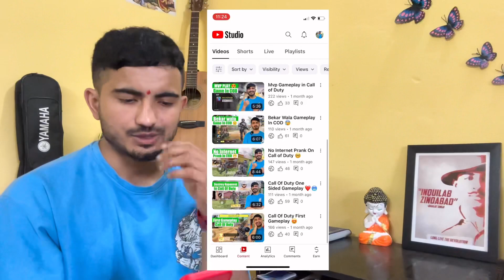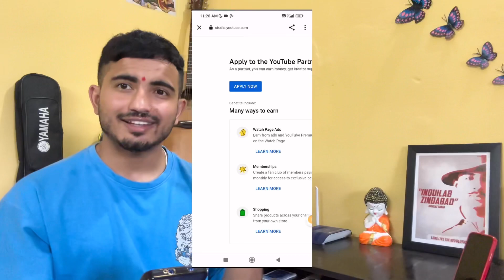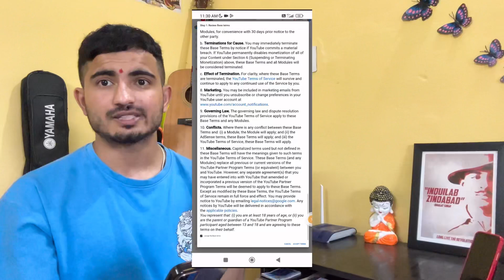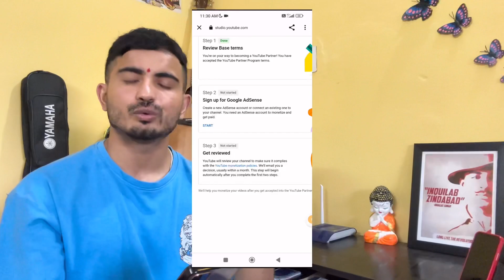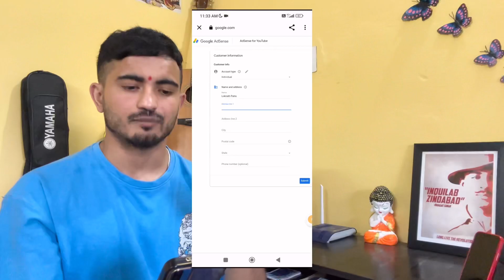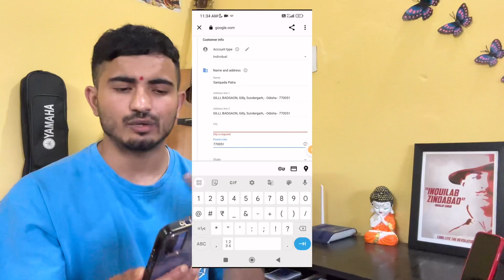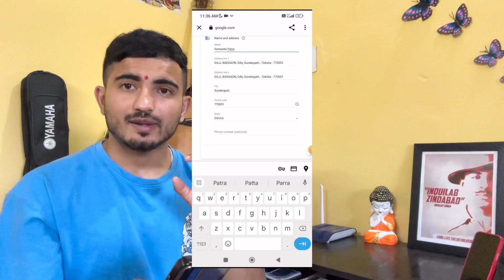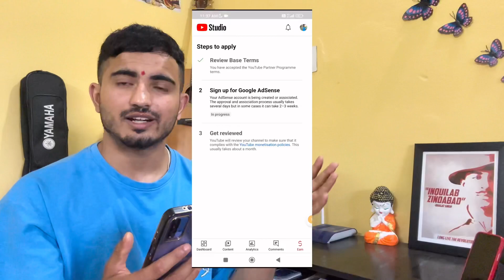मोनेटाइजेशन के लिए अप्लाई कैसे करें ? how to apply for youtube monetization 2023